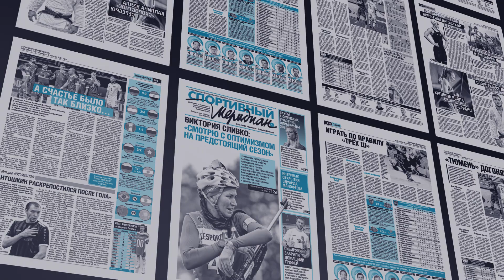«Тюменская арена» - новый сезон в новом формате